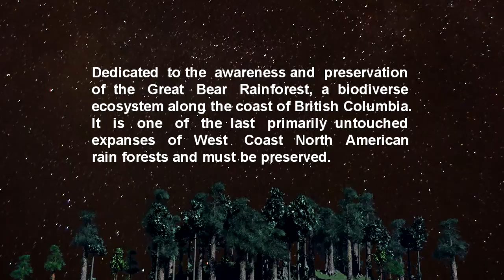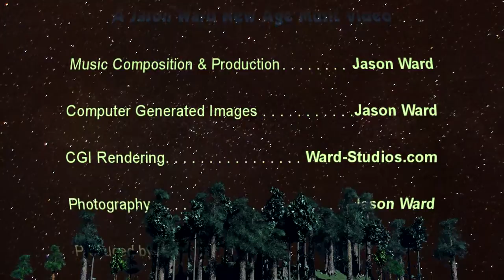Great Bear Rainforest, A Jason Ward New Age Music Video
The Great Bear Rainforest is the last remaining widly untouched expanse of natural North American North West rain forest. Located along the Pacific coast of British Columbia Canada, it stretches from Vancouver Island in the South northward along the Sunshine Coast, past the Queen Charlotte Islands, and up to the border between Alaska and British Columbia in the North. The forest, a vastly biodiverse ecosystem, covers an area of approximately 64,000 square Kilometers (24,700 square miles), approximately the size of the US State of West Virginia. The forest florishes with thousands of plant species and hundreds of animal species. Some of the most notable plants are the Wester Red Cedar, which can live to be over 1000 years old, and the enormous Sitka Spruce which can tower over 100 meters (330 feet) into the sky. Included in the vast number of creatures that inhabit these woods are the elusive Kermode bear, often refered to as the spirit bear. The Kermode bear is ironically a member of the black bear bear family and is only found in this area of the world. Kermode bears are not albino animals nor are they any more closely related to polar bears or blonde bears than any other member of the global bear family. Other notable animals found in these woods are cougars, wolves, eagles, and grizzly bears.

The Great Bear Rainforest is under constant threat from people who would exploit it for its natural resources and from game hunters. Although steps have been taken to help preserve this vast geographical area, not enough has yet been done to ensure the perpetual conservation of these fragile lands. I could type on forever about this, but I leave it up to you. If you would like to learn more about this beautiful corner of the Earth please visit some or all of the following links and dive in. At the very least you can spread the word, but those who wish can get more involved by donating and / or volunteering their time to help this cause.

If you have photographs or video of the forest and / or its wildlife and would like to have them included in a future remake of this video I would love to hear from you! The only reason I used CGI video and images is because I am unable to personally visit the forest to shoot my own video and photographs. I would like to release a future version of this video featuring video and stills taken in the forest. All credit will be given to those who would like to donate their photographs and videos to this cause.

This Music is featured on my album:
"Somewhere in the World" by Jason Ward
To preview all 10 tracks on this album and/or purchase and download this and other tracks, please visit:

Quote from site: "Raincoast is a team of conservationists and scientists empowered by our research to protect the lands, waters and wildlife of coastal British Columbia."

Quote from site: "The Great Bear Rainforest in British Columbia, Canada is the largest intact, coastal temperate rainforest left in the world."

The music, Great Bear Rainforest, is new age music composed by myself, Jason Ward. With such beauty and wonder it was pretty easy to be influenced by this spectacular region of the world. Enjoy the musical and visual journey within this music video.

Music lovers who enjoy the following artists will probably find this music enjoyable as well: Ray Lynch, Yanni, Ryan Farish, David Lanz, Arkenstone, Enya, Gnomusy, Cynic Project, Robert Miles, Amethystium